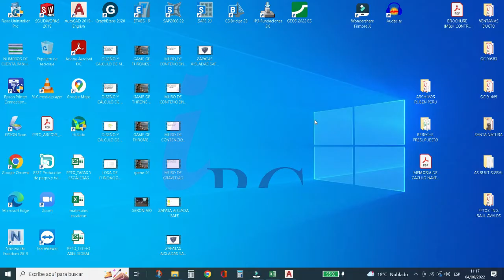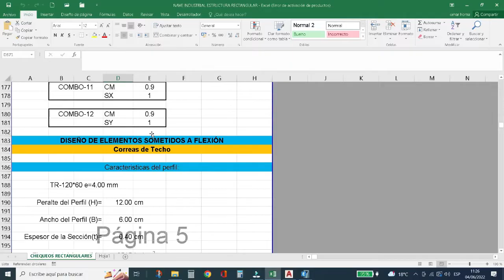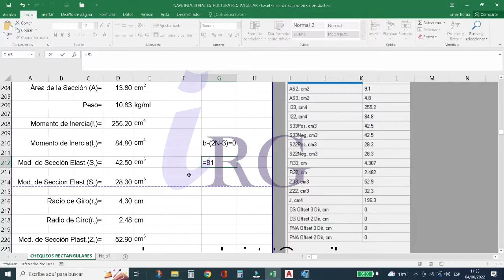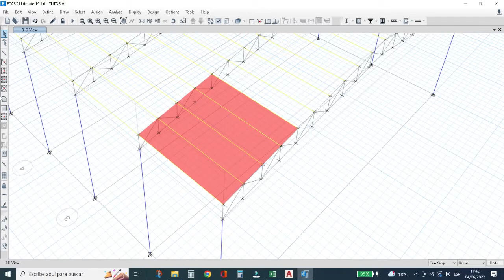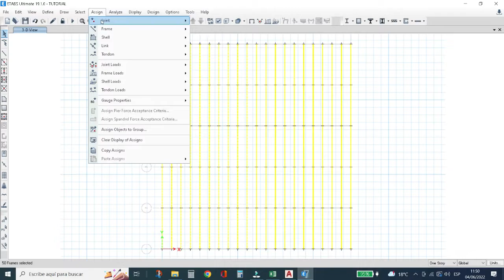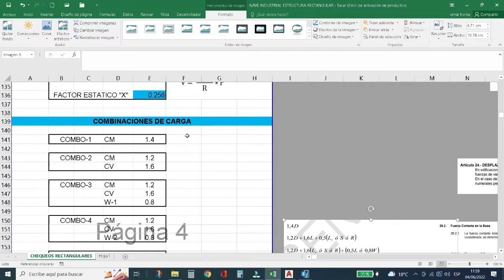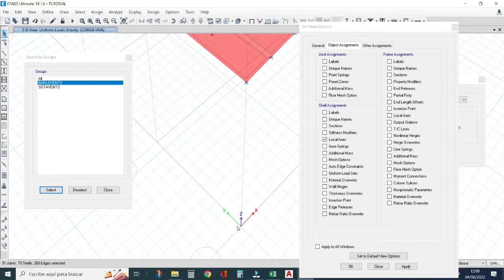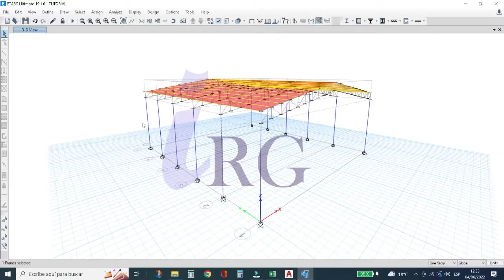Diseño de Nave Industrial con Etabs v-19 Verificaciones con la AISC - Sesion # 1